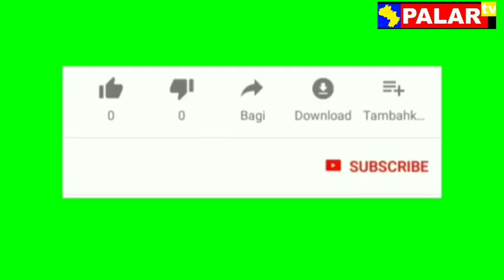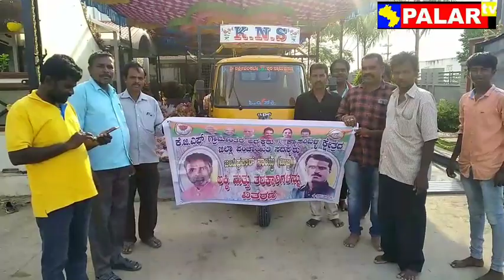PALAR TV#ಕೆಜಿಎಫ್ ಗ್ರಾಮಾಂತರ ಕ್ಷೇತ್ರದಲ್ಲಿ ಬಿಜೆಪಿ ಗ್ರಾಮಾಂತರ ಅಧ್ಯಕ್ಷರು ತರಕಾರಿ ಹಾಗೂ ಅಕ್ಕಿ ವಿತರಣೆ.